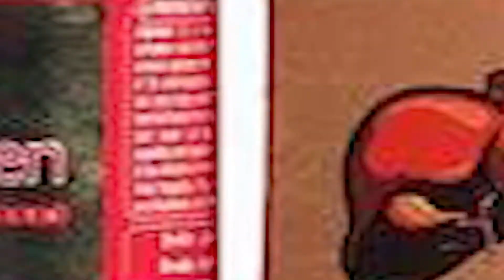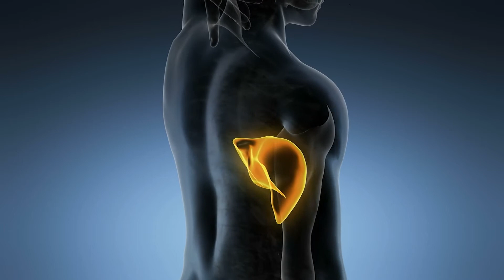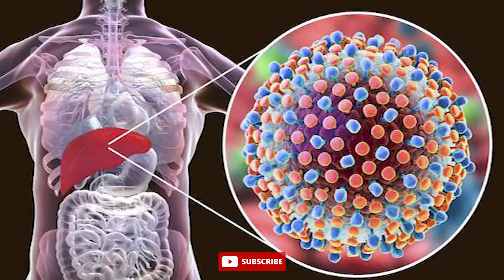Jigreen syrup के फायदे और नुकसान | Jigreen hamdard benefits in hindi | Jigreen syrup uses